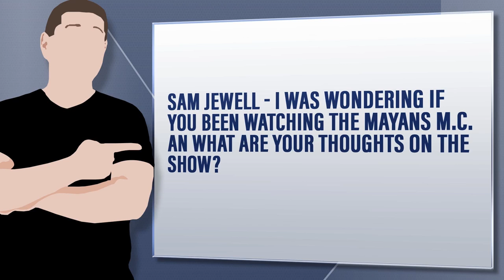Why Mayans M.C. Is The Best New Show On TV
Sam Jewell - I was wondering if you been watching the Mayans M.C. an what are your thoughts on the show?